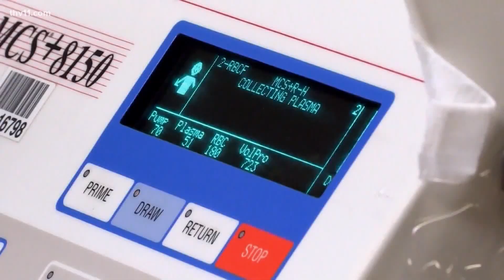Arkansas Blood Institute needs you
Arkansans are known for giving and one life-saving group is counting on that — and counting on you.